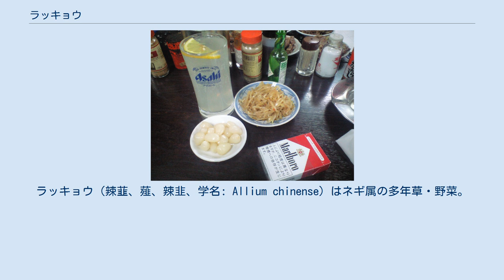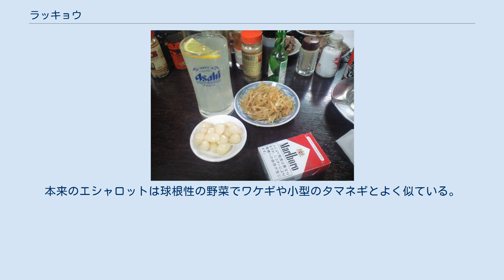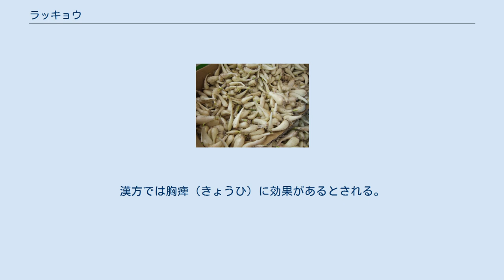ラッキョウ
ラッキョウ（辣韮、薤、辣韭、学名: Allium chinense）はネギ属の多年草・野菜。
別名は「オオニラ」、「サトニラ」。
 中国、ヒマラヤ地方が原産。
白色または紫色を帯びた白色の鱗茎を食用とする。
 特有の強い匂いと辛味を持つ。
この匂いはニンニクやニラと同じアリル硫化物である。
 主に塩漬け、甘酢漬け、醤油漬けで食べる。
ただし市販されるほとんどの品は甘酢漬けである。
カレーライスのつけあわせ（薬味）として、福神漬とならんで一般的な存在である。
アリル硫化物が消化を助けるほか、ポークカレーの豚肉に含まれるビタミンB1の吸収に役立つといわれる。
 鳥取県（鳥取砂丘）・福井県（三里浜）・鹿児島県南さつま市（吹上浜）の特産品である。
漬物にしない状態では生ラッキョウとも呼ばれるが、収穫期に自家製漬物用として出回る以外はあまり流通していない。
 大乗仏教において摂食が避けられることのある五葷のひとつである。
 日本では、軟白栽培された若摘みのラッキョウ（根ラッキョウ）がしばしばエシャロットと混同される。
これは1960年代に東京の市場で働いていた男性が新たに仕入れた早採りらっきょうを、当時まだ日本に輸入されていなかったエシャロットの名称で売り出したことに起因するが、その後本物のエシャロットが輸入販売されるに至ってからはエシャレットという商品名で売られるようになった。
本来のエシャロットは球根性の野菜でワケギや小型のタマネギとよく似ている。
 ラッキョウは水溶性食物繊維が豊富である。
ラッキョウの水溶性食物繊維の大半は、フルクタンである。
甘酢漬けでは、その下漬けの際にフルクタンが乳酸菌により分解され、生ラッキョウと比べるとフルクタンが 1⁄6程度である。
 沖縄県などで栽培されるラッキョウ。
ダッチョウとも呼ばれる。
夏が旬である普通のラッキョウと違い、夏から秋にかけて栽培され、冬に収穫される。
一般的なラッキョウより小型で細く、ネギに似た強い辛みがあり、主に塩漬けして鰹節をかけて食べる。
天ぷらや玉子とじのように、ネギやタマネギと同様の調理法でも食べられている。
なお、血液硬化を防ぐアデノシンが多く含まれ、脳卒中や心臓病を回避できる薬効で注目されている。
 鱗茎は、薤白（がいはく）という生薬名がある。
漢方では胸痺（きょうひ）に効果があるとされる。
以下に薤白が配合される方剤を挙げる。